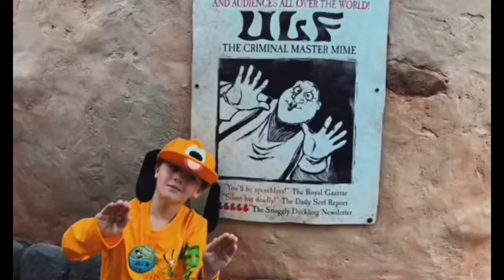Disney TikTok 2021 Part 1 Adventure